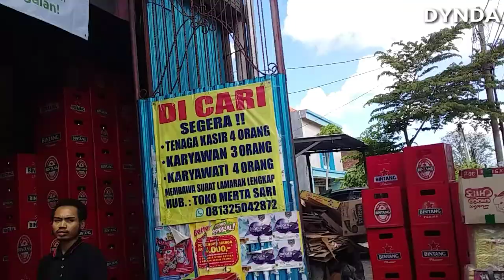Berbagi THR senilai Jutaan Rupiah | Mertasari Grosir Bali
Bagi - Bagi THR ke Customer